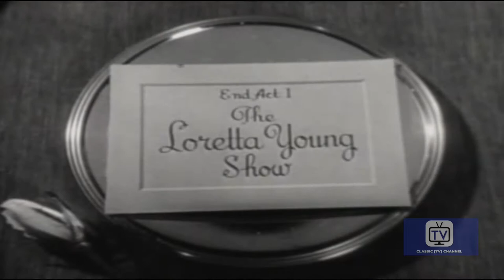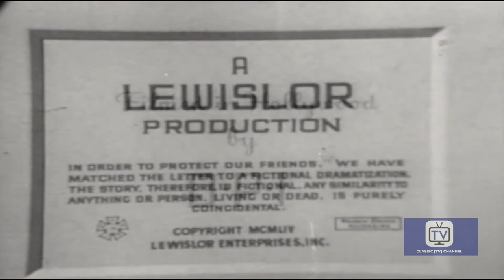The Loretta Young Show - Season 1 - Episode 26 - Clara Schumann | Loretta Young, John Milton Kennedy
The great composer and his concert pianist wife, whose seemingly idyllic marriage descends into mental breakdown.